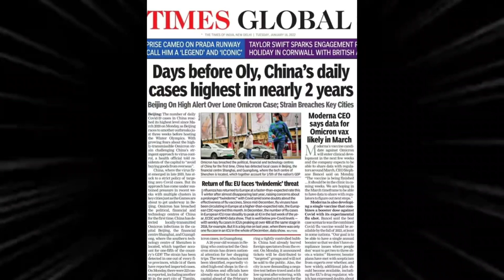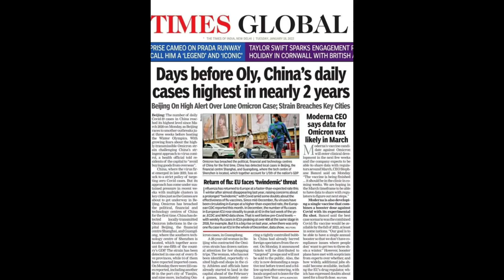ลิซ่าเจาะตลาดอินเดีย ยืน1ในหลายแพลตฟอร์ม จีซูขายลู่วิ่งดิออร์ ดีเจสเนคมาปักหมุดที่ไทย